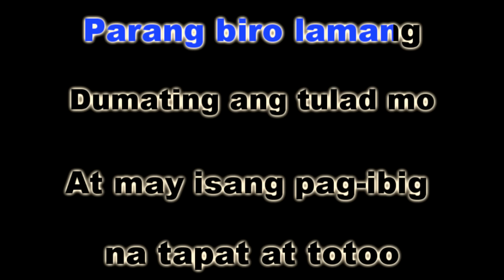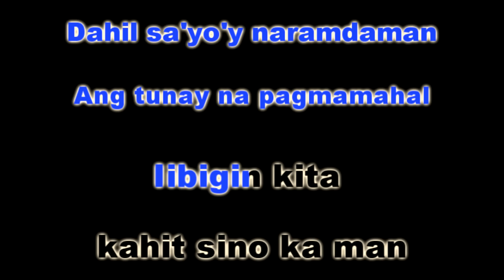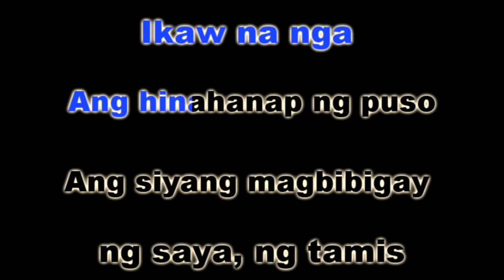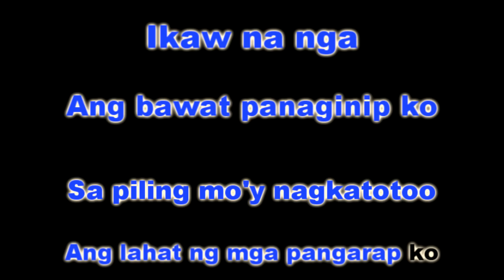IKAW NA NGA - Daryl Ong (KARAOKE VERSION)